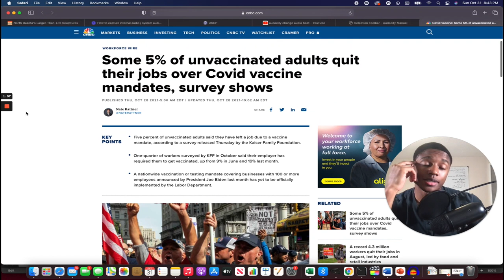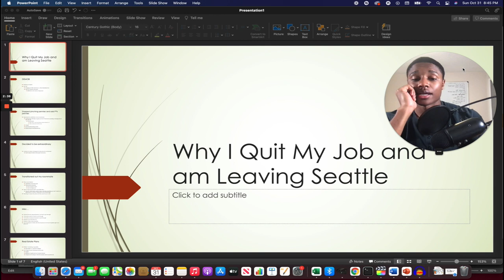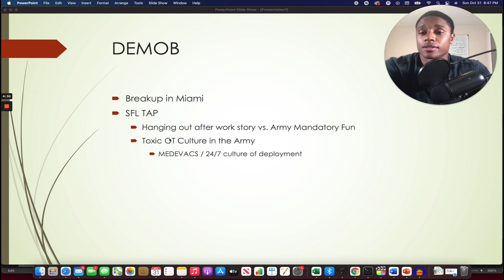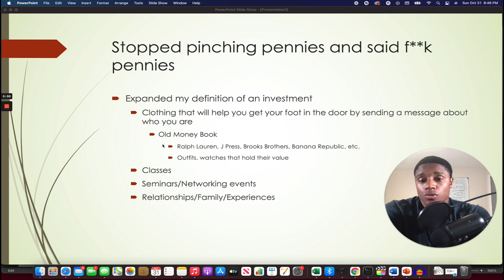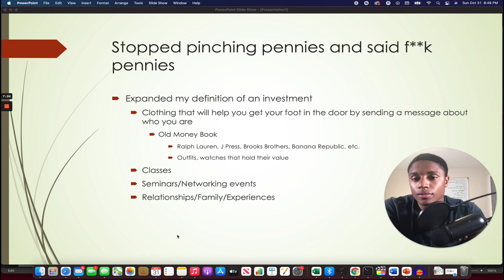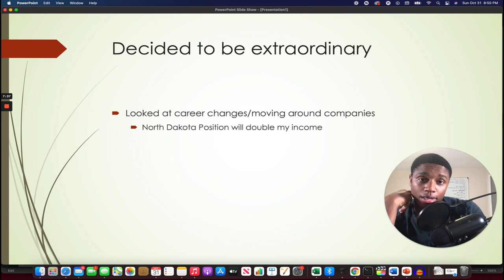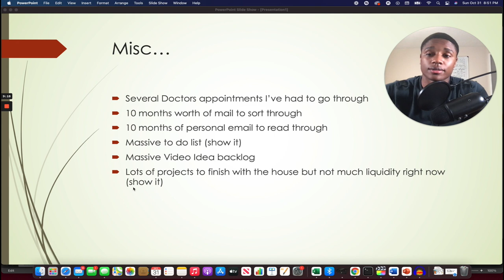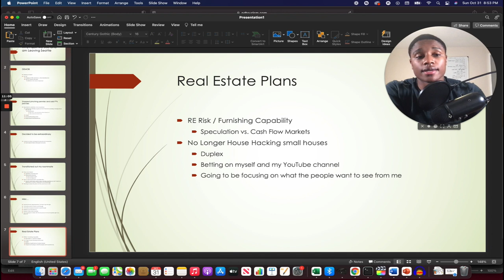Why I'm Quitting My Job and Moving Out of Seattle (And Where I've Been)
Books with great info to teach during these times.

Basic Economics

MaxRewards Referral (1 month of free gold) (Use code caseyb7627)

Apply for an American Express Card with this link. We can both get rewarded if you're approved!